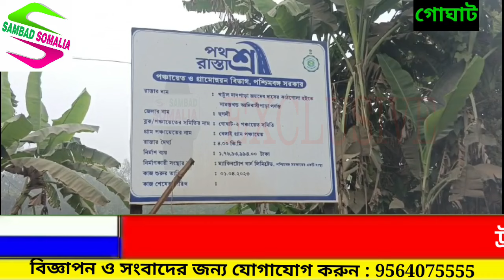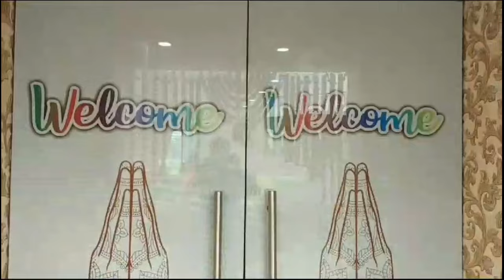গ্রামবাসীদের বিক্ষোভ, বন্ধ হয়ে গেল 'পথশ্রী' প্রকল্পের কাজ, প্রশাসনিক হস্তক্ষেপ দাবি